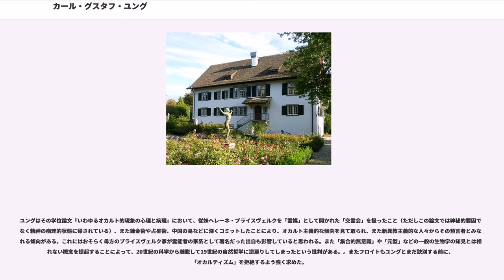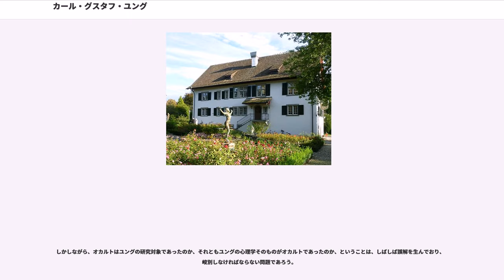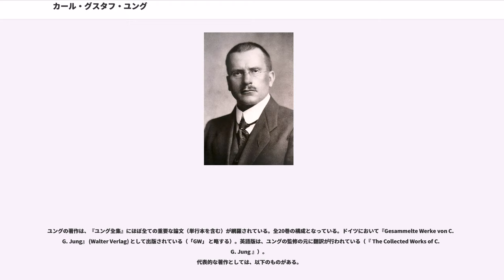カール・グスタフ・ユング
カール・グスタフ・ユング（Carl Gustav Jung、1875年7月26日 - 1961年6月6日）は、スイスの精神科医・心理学者。ブロイラーに師事し深層心理について研究、分析心理学（ユング心理学）を創始した。

スイス、トゥールガウ州ボーデン湖畔のケスヴィルでプロテスタント（改革派）牧師の家（ドイツ系）に生まれる。少年期は己の内面に深い注意が向けられ、善と悪、神と人間についての思索に没頭し、学生時代はゲーテ、カントやニーチェの著作に感銘を受け、後の心理学者としての著作に、ゲーテの「ファウスト」やニーチェの「ツァラトゥストラはかく語りき」への言及も多くみられる。内的な基盤を持たない形式的な信仰というものに疑問を感じ、牧師という職を継ぐことを特には望まず、同名の祖父と同じ名門バーゼル大学で医学を、特にクラフト＝エビングの影響で精神医学を学んだ。この同名の祖父には、ゲーテの私生児だと言う伝説があった。学位論文は霊媒現象を考察した「いわゆるオカルト現象の心理と病理 (Zur Psychologie und Pathologie sogenannter occulter Phänomene)」。

1900年12月からは、チューリヒ大学でオイゲン・ブロイラーの元で助手を務めるが、1909年には、大学を離れて個人開業を開始する。

1900年には、ジークムント・フロイトの『夢判断』に触れるものの、当初は特に影響がなかったが、1907年からは、親交を開始している。

1904年には、勤務先のチューリヒ大学に入院してきた患者のザビーナ・シュピールラインと治療を通して親しくなり、不倫関係となった。ザビーナはユングと別れた後にフロイトに師事し、精神分析家となる。

生理学的な知識欲を満たしてくれる医学や、歴史学的な知識欲を満たしてくれる考古学に興味を抱き、友人と活発に議論を交わし、やがて人間の心理と科学の接点としての心理学に道を定めた。精神疾患の人々の治療にあたるとともに疾患の研究も進め、特に当時不治の病とされた分裂病（統合失調症）の解明と治療に一定の光明をもたらした。ヒステリー患者の治療と無意識の解明に力を注いでいたフロイトと、一時親しく意見を交わした。

1911年には国際精神分析協会を設立し、その初代会長になる。フロイトでなくユングなのは、ユダヤ人以外を会長に選ぶ目的があったためである。

ところが、フロイトとは別に神話研究に励むユングは、次第にフロイトとの理論的な違いを表に出し始め、1914年には国際精神分析協会を辞して、フロイトらと袂を分かつことになり、チューリヒ大学医学部の私講師の職も辞任した。

精神分析の運動から離れ一人研究を進め、1916年には石油王ジョン・ロックフェラーの四女イーディス・ロックフェラー・マコーミック（, 1872年 - 1932年）の助力で「心理学クラブ」を設立して、分析心理学の確立に努める。このクラブには、ヘルマン・ヘッセも訪れている。このマコーミック夫人の縁でジェイムス・ジョイスを知り、『ユリシーズ』の批評も書いている。

1922年にはスイスのボーリンゲンに土地を得て、塔の建設を開始する。また、1921年には代表作『心理学的類型』（『タイプ論』『元型論』とも）を公開する。

1928年、ユングはリヒャルト・ヴィルヘルムの手による中国道教の錬金術のドイツ語訳を入手し、曼荼羅に夢中になる。これにコメントを付けて、1929年に『黄金の華の秘密』というタイトルで出版した。

1948年に共同研究者や後継者たちとともに、スイス・チューリッヒにユング研究所を設立し、ユング派臨床心理学の基礎と伝統を確立した。また1933年からは、アスコナでエラノス会議において、主導的役割を演じることで、深層心理学・神話学・宗教学・哲学など多様な分野の専門家・思想家の学際的交流と研究の場を拓いた。開催をしたオルガ・フレーベ・カプタインは、ユングに強く協力を求め、ユングが参加できない場合は廃止も辞さない構えであった。これには1951年まで出席する。ここで、鈴木大拙、ミルチャ・エリアーデ、ハーバート・リードらと親交を結ぶ。

1946年に『転移の心理学』、1951年に『アイオーン』、1955年と1956年には『結合の神秘』の第1巻と第2巻が出版されている。これら...